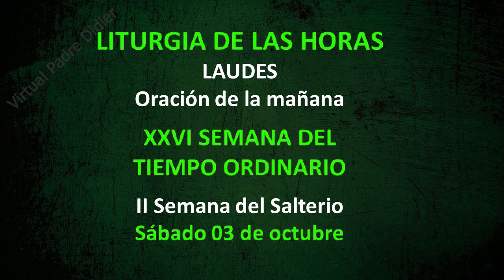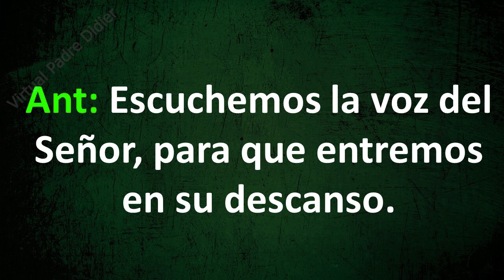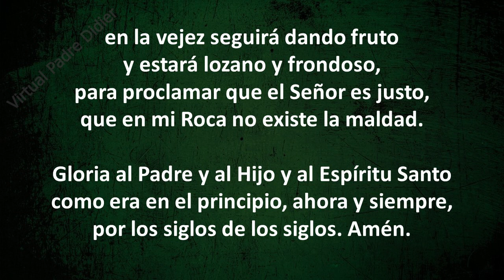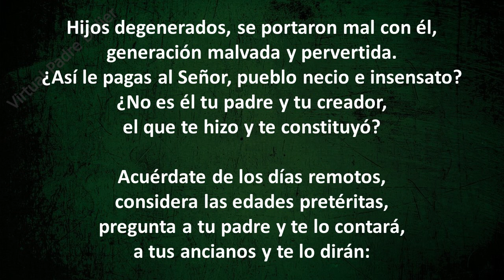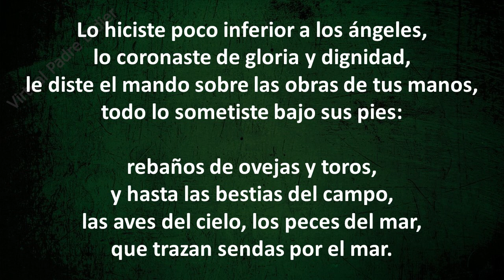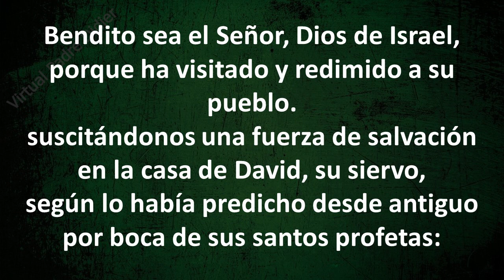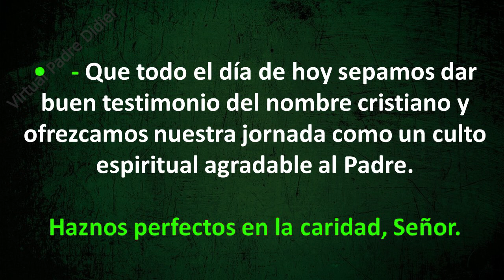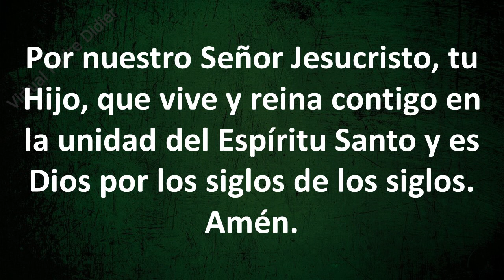Laudes. Oración de la mañana. Sábado 03 de octubre. Padre Didier.